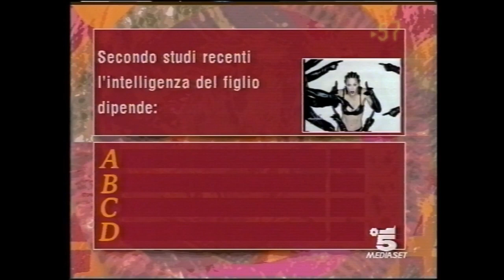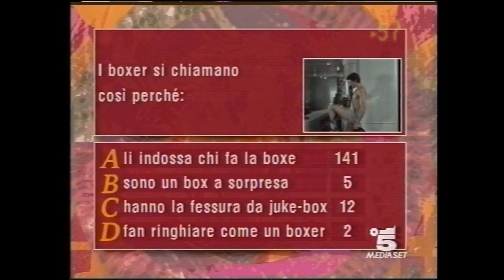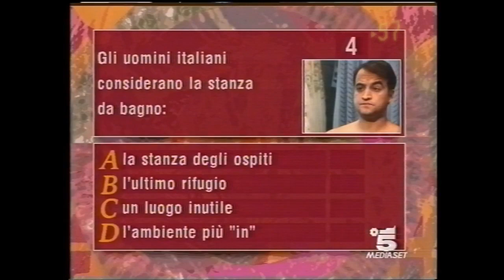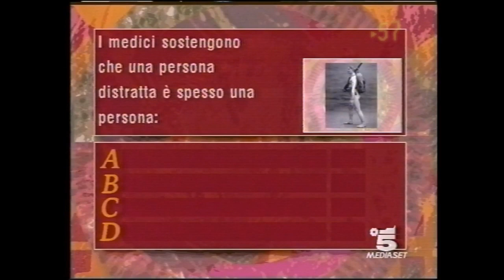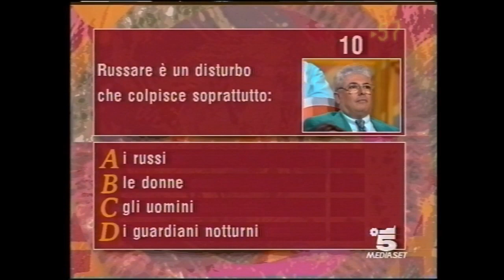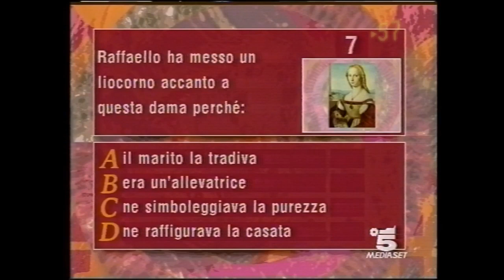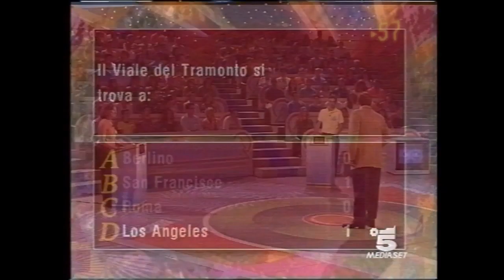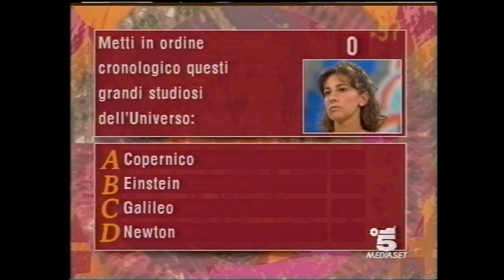Canale 5 | Vinca il Migliore | 4 Settembre 1996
SPECIALE 10.000 ISCRITTI *** dal mio archivio vhs ***